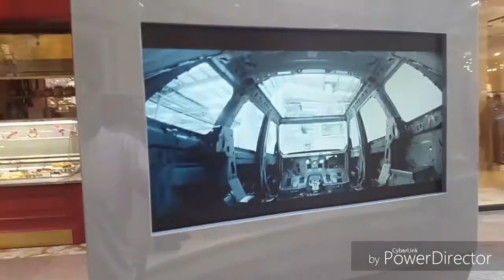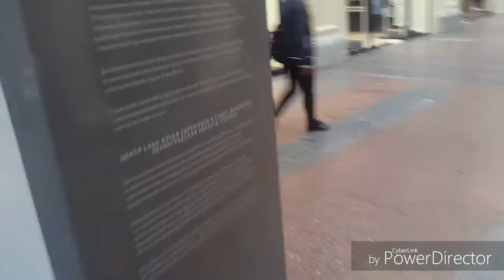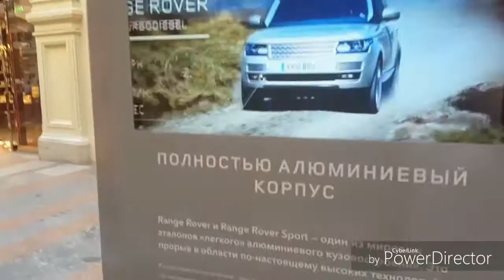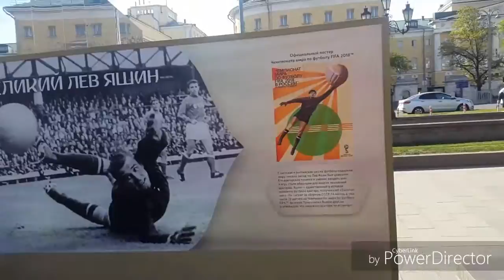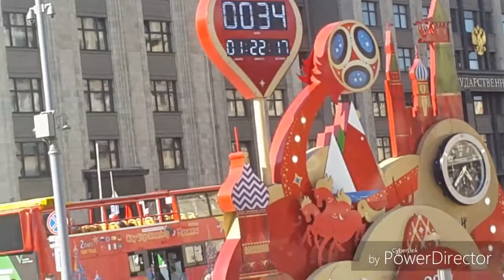Land grover korgazmasida (Vlog -9)